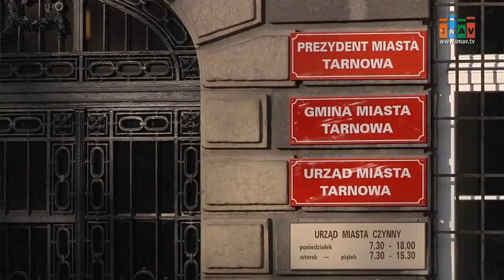Budżet Miasta uchwalony - Magazyn Miejski 13/01/2016 - imav.tv